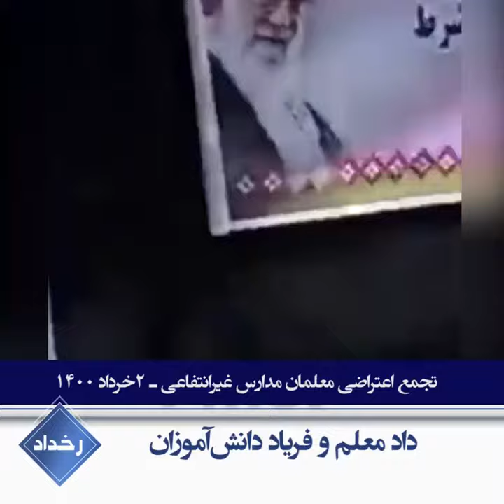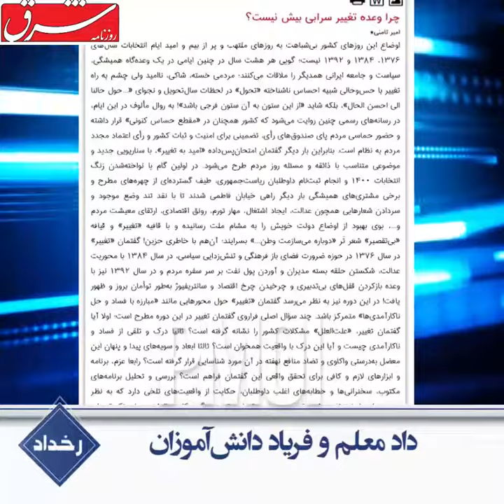داد معلم و فریاد دانش آموزان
معلمان آزاد شاغل که اغلب داری مدرک تحصیلی کارشناسی هستند زیر چرخ‌دنده‌های نظام غارت خرد می‌شوند

جمعی از معلمان پیش دبستانی با تجمع اعتراضی مقابل مجلس آخوندی، مطالبات شغلی خود را فریاد کردند.

تجمع اعتراضی معلمان مدارس غیرانتفاعی ـ ۲خرداد۱۴۰۰

یک معلم معترض: معلمان غیرانتفاعی امروز دوم خرداد درب مجلس تجمع کردند

پیش دبستان داد بزن حقتو فریاد بزن

در همین روز جمعی از معلمان مدارس رفسنجان نیز با تجمع مقابل فرمانداری، از فرماندار جنایتکار خواستار پاسخگویی شدند

تجمع اعتراضی معلمان مدارس غیرانتفاعی رفسنجان ـ ۲خرداد۱۴۰۰

فرماندار پاسخگو پاسخگو. فرماندار پاسخگو پاسخگو. فرماندار پاسخگو پاسخگو.

روزنامهٔ آرمان ـ ۴خرداد۱۴۰۰:

قبلا گفته می‌شد که جامعه تلاش می‌کند تا زنده بماند و الآن کار از زنده ماندن گذشته

حسین خسروی در مجلس آخوندی ـ ۲خرداد۱۴۰۰:

امام فرمود اگر دولت کاری بکند که این مردم در صحنه ناراضی شوند آن روز برای ما مصیبت هست اون روز فاتحه را باید بخوانیم

روزنامه شرق در وحشت از فرجام تبعیض و بی‌توجهی به معلمانی که قرار بود دانش‌آموزان را ضمن آموزش در خدمت رژیم پرورش دهند نوشت:

تبعیض بین حقوق‌بگیران دولت به حدی است که «انگیزه خدمت» چیزی بیش از یک جوک بی‌مزه نیست؛ سال‌هاست نظام «آموزش» از «پرورش» جدا شده و باید بابت تربیت نسل‌های آتی به‌شدت نگران بود.

اون روز فاتحه را باید بخوانیم

راستی! علت نگرانی از تربیت نسل‌های آینده چیست؟

تظاهرات دانش‌آموزان بلوچ ـ خرداد۱۴۰۰

نه به جلاد ـ نه به پاسدار ـ رأی ما سرنگونیه